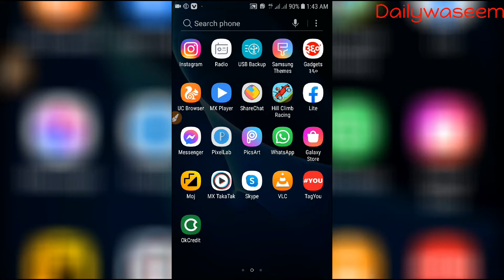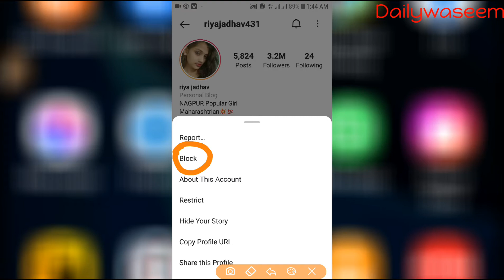Instagram किसी भी Ferand को कैसे Block करते हैं || How To Block in Instagram Ferand || Dailywaseem